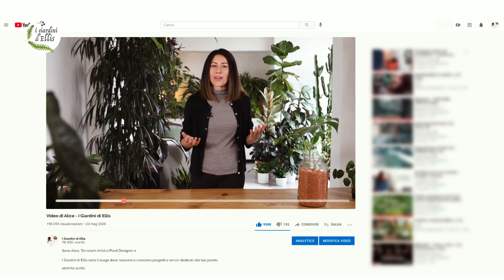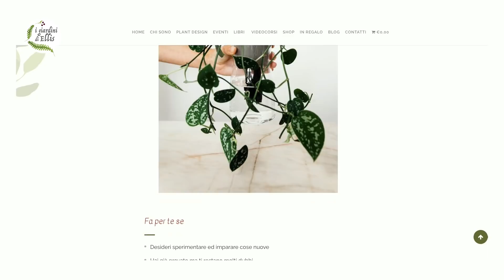Idrocoltura, Orchidee, Propagazione… scopriamo il SERAMIS!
► scopri il SERAMIS

ll @SeramisTV  è un prodotto tedesco tutt’altro che recente. L'azienda che lo produce ha più di 30 anni, questo non è un video sponsorizzato, condivido con voi informazioni che ho potuto trovare sul loro sito ufficiale e soprattutto la mia esperienza da quando lo sto testando.

Si tratta di un grazioso granulato di argilla estratta nel Westerwald in Germania, viene cotta a temperature altissime di circa 1000°C. Grazie alla peculiarità del materiale di partenza e al metodo di cottura si ottengono dei granuli super leggeri e molto porosi, in grado di immagazzinare un'elevata quantità di acqua.

Le sue caratteristiche lo rendono un prodotto perfetto almeno per 5 usi:

00:00 | Intro
02:44 | SERAMIS, I 4 VANTAGGI
06:38 | SERAMIS E PROPAGAZIONE
07:59 | SERAMIS E ORCHIDEE
09:33 | SERAMIS E IDROCOLTURA
12:00 | SERAMIS E SEMI- IDROCOLTURA
13:41 | SERAMIS E PIANTE GRASSE

➡ I miei indispensabili
➡ I miei Libri di piante
​➡ Cura e protezione delle piante
➡ Attrezzatura Video

Ti piace ascoltare musica rilassante?

VIDEO: @RobertoPolimeno